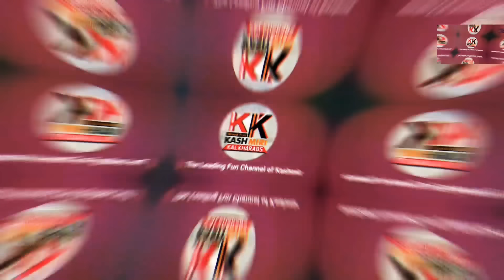Mulazim Gasi Aasun Part 2 - Kashmiri Kalkharabs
mulazim gasi aasun part 2. if u like this video please share this.